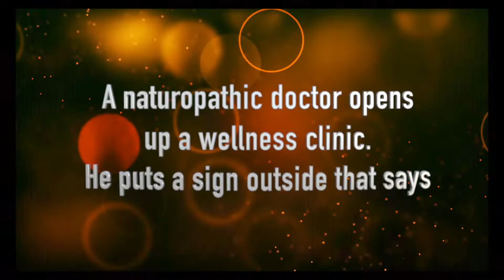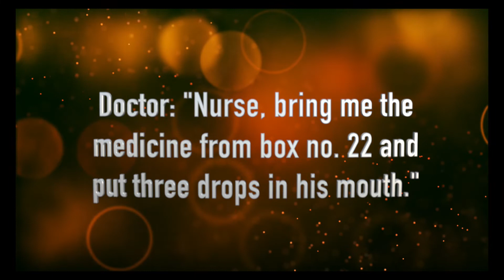Wellness Clinic Joke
Today's wellness clinic joke is all about a naturopathic doctor who is trying to drum up business. This joke definitely belongs in the funniest jokes category.